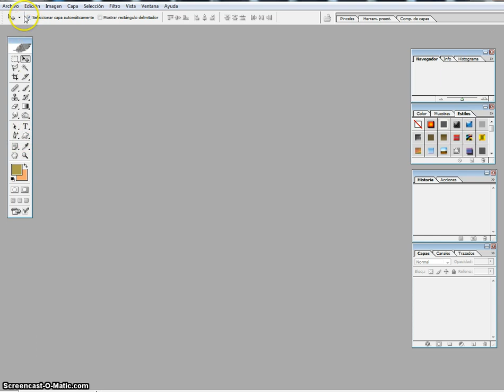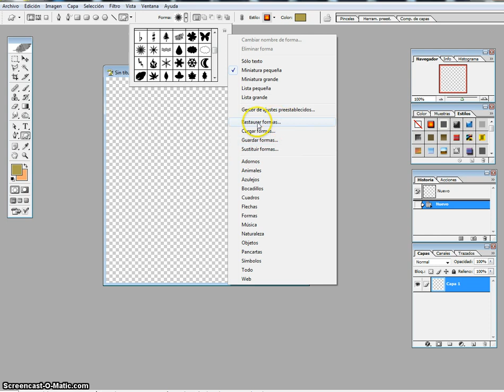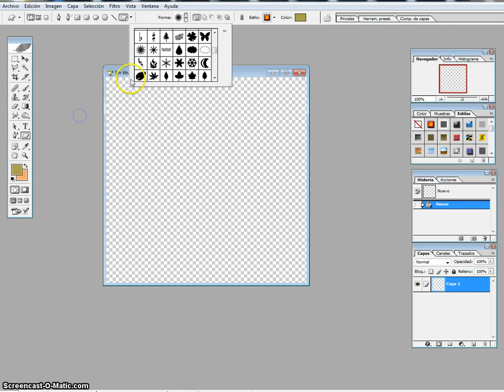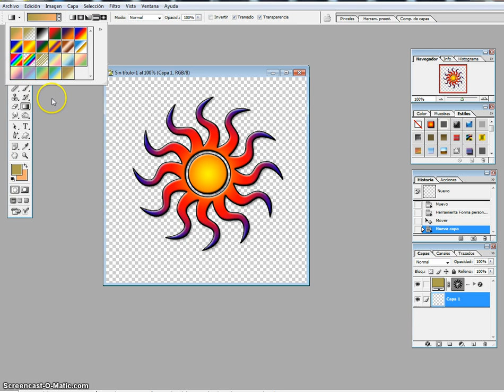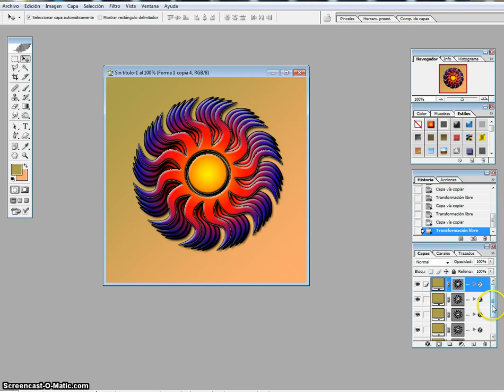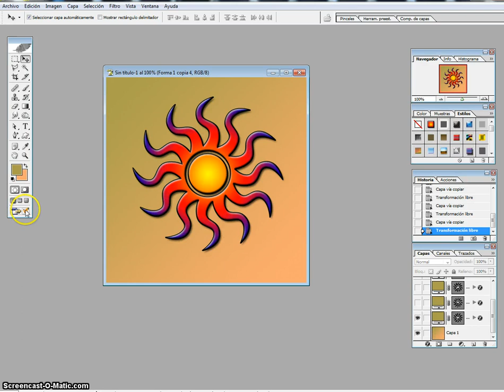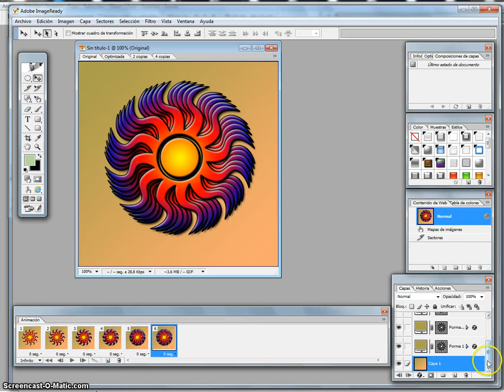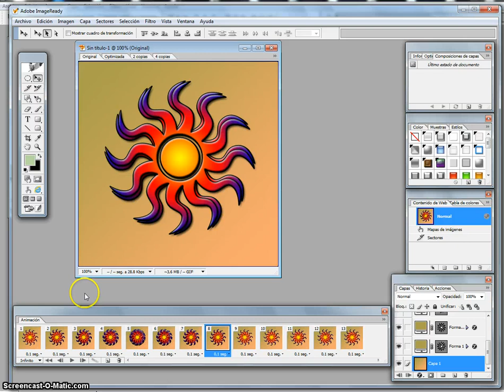Tutorial rueda que gira con Photoshop